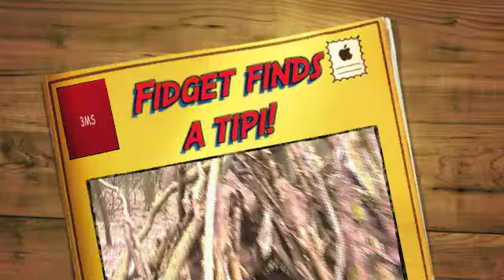Dachshund finds a tipi in the woods